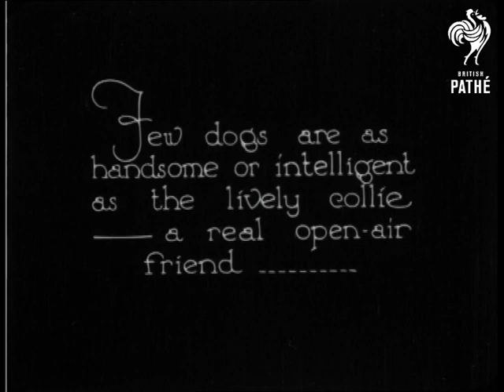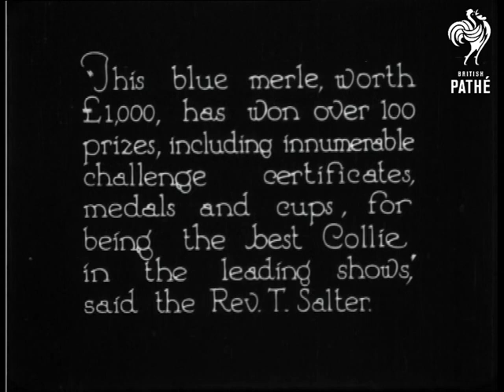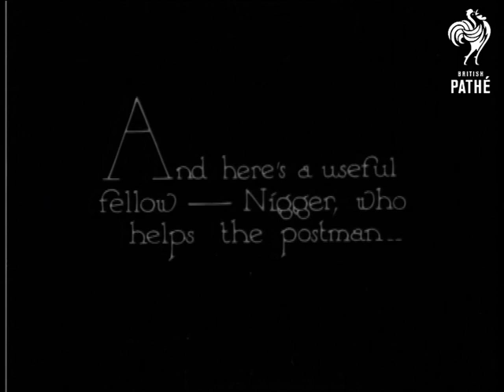Collie Close Up (1926)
Filmed at Over Stowey, Bridgwater, Somerset.

Various shots of Collie dogs.  L/S of group of Collies running in a countryside setting with a kennel worker.  L/S of lots of Collies walking along a country road with a man and a woman.  "The King of the Kennel" - Mountshannon Blue Splendour" is featured.  The dog stands on a basket and is groomed.  C/U of the dog.  The Rev. T. Salter (presumably the owner of the dogs) is seen with the dog - he and his wife (?) stand by the dog and she shakes the dogs paws.

Three show dogs are presented: Janet O'Mountshannon, Mountshannon Magnetic and Patience O'Mountshannon.  We see them in various poses including one C/U of each of the dogs heads.

"Nigger" is a dog who helps the postman.  The dog runs down some wooden stairs and runs up to a man in a suit (who doesn't look much like a postman) the dog takes a letter from the man and runs along with it in his mouth.  A man stands at the top of the steps.  Top shot of the dog running up the steps.  The Collie gets to the top of the steps and his master takes the letter from its mouth.  A very obedient dog!

Was item in Pathe Pictorial - issue number unknown.
 FILM ID:888.01